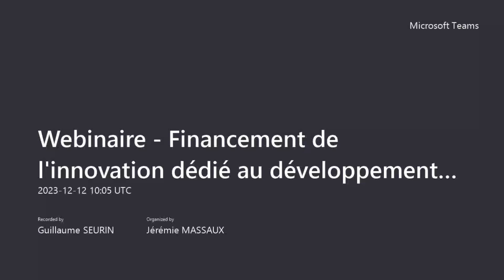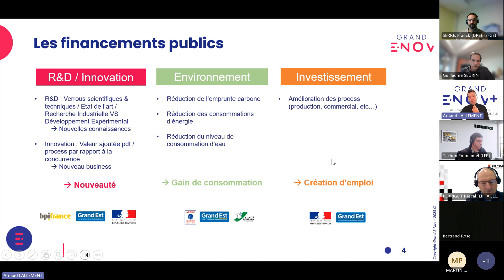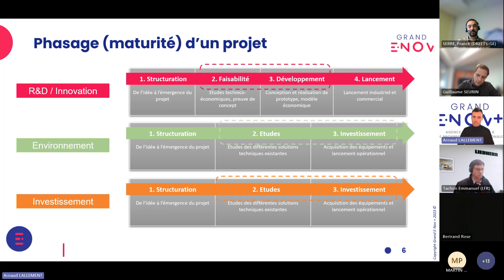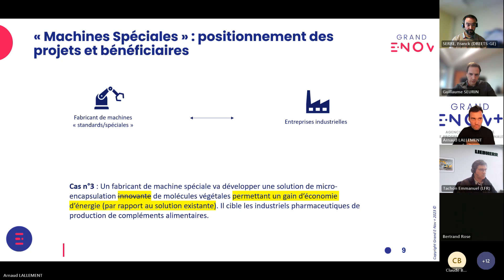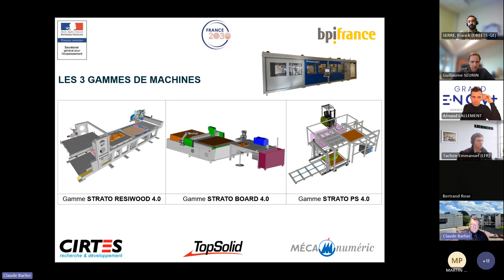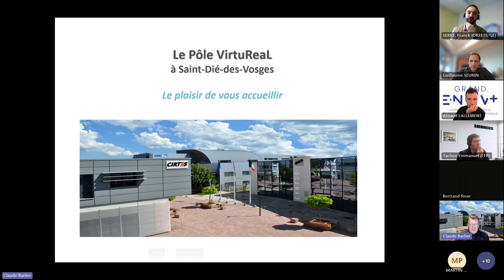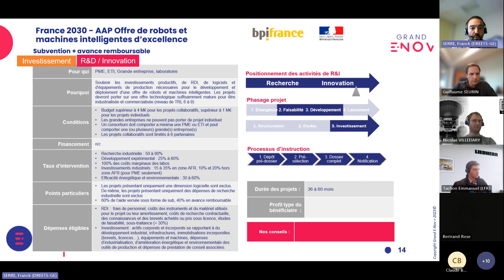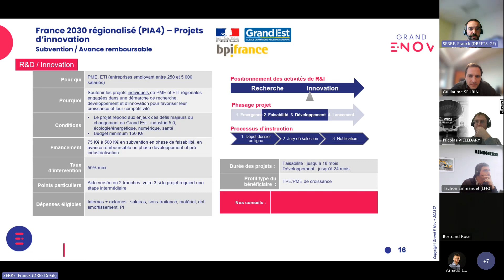Webinaire : Financement de l'innovation dédié au développement machines et équipements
Dans le cadre de Grand Est Transformation Industrie